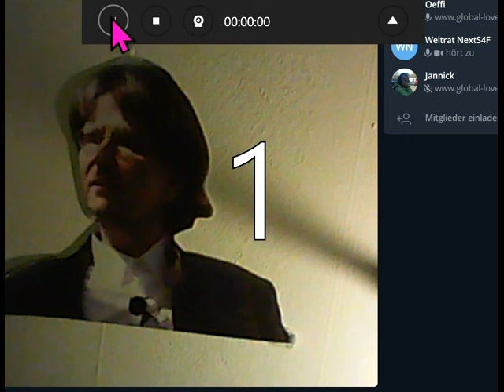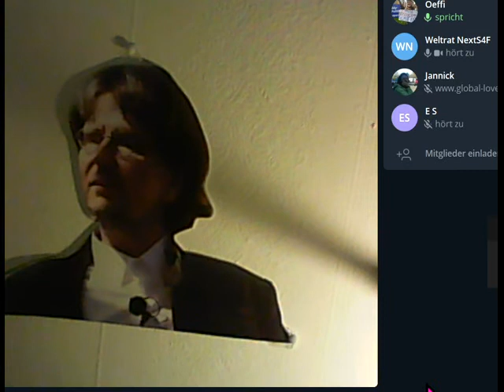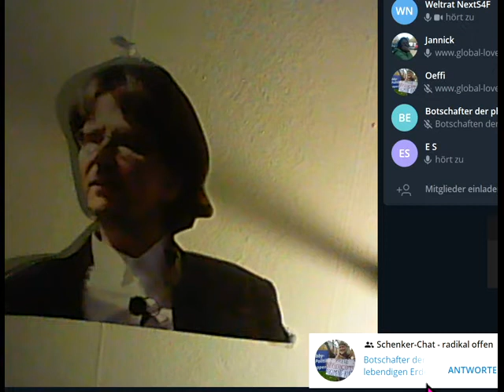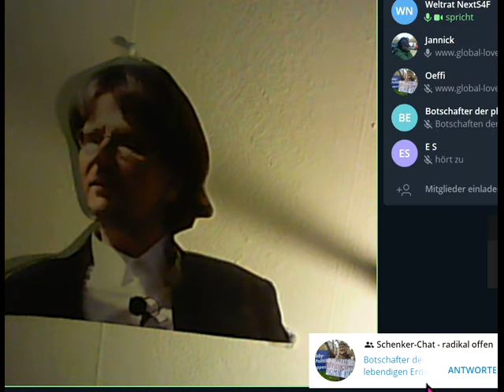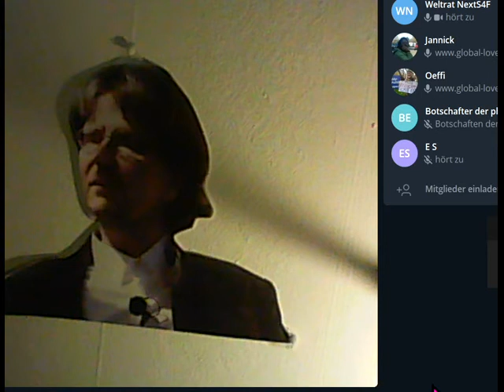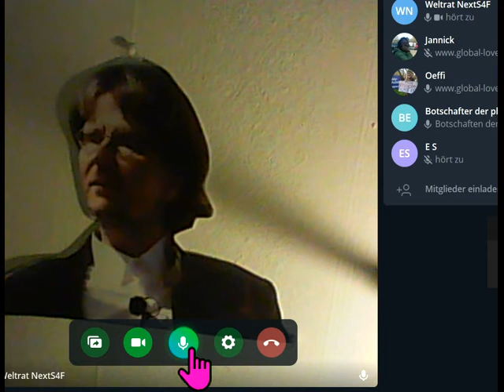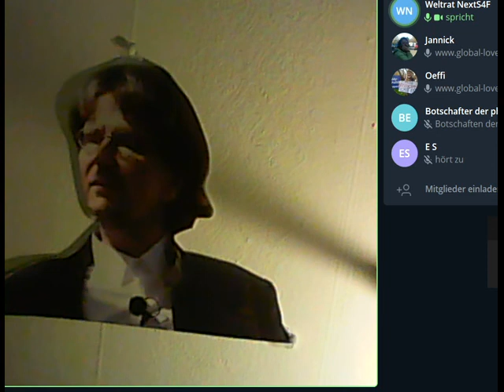Geisteswis.MenschenVerbesserer "SelbstlosSchenkenVerantwortung"= Manipulationsopfer d SozialSparten?